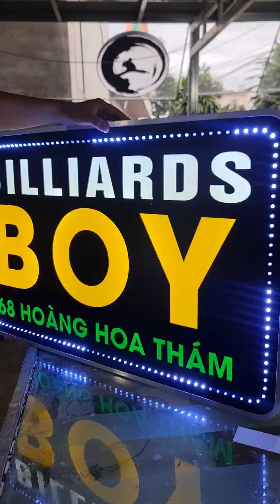Bảng hiệu LED sử dụng khung nhôm định hình 8cm